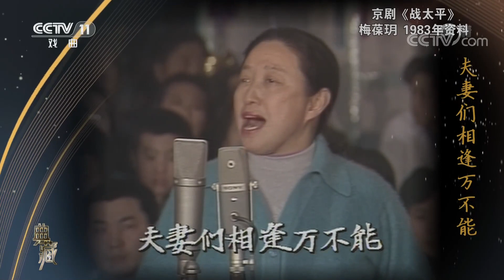[典藏]京剧《战太平》 表演：梅葆玥| CCTV戏曲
京剧《战太平》，表演：梅葆玥。
《典藏》通过对珍贵戏曲影像资料的再挖掘、再整理、再创作、再发酵，集中展现戏曲艺术背后的社会价值、艺术价值、文化价值和时代价值，打造一档戏迷观众“难得一见、百看不厌”的精品节目，让戏曲经典视频在新时代重放异彩。